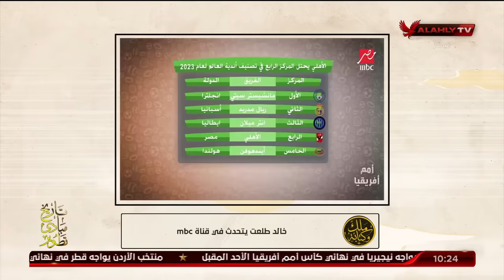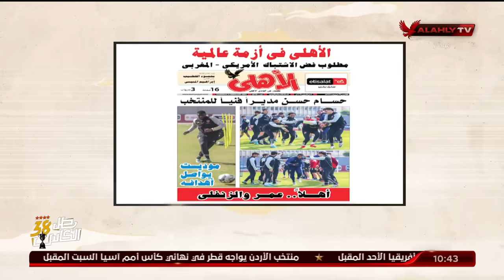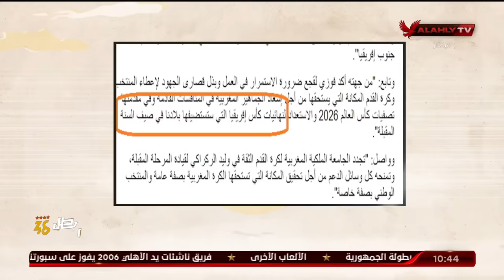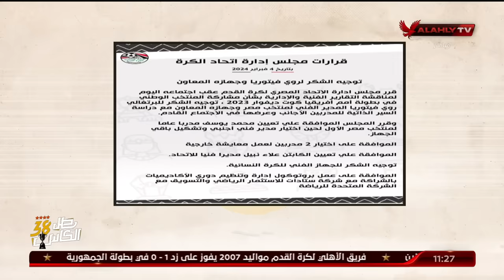حلقة ملك وكتابة كاملة | عدلي القيعي وابراهيم المنيسي | 8-2-2024